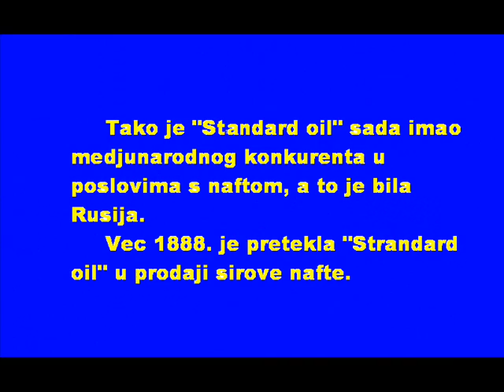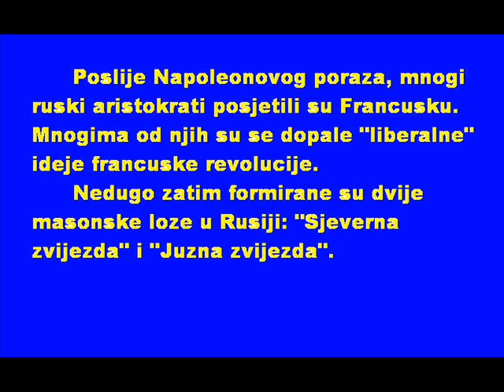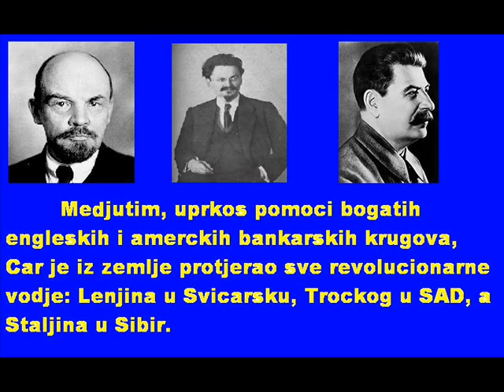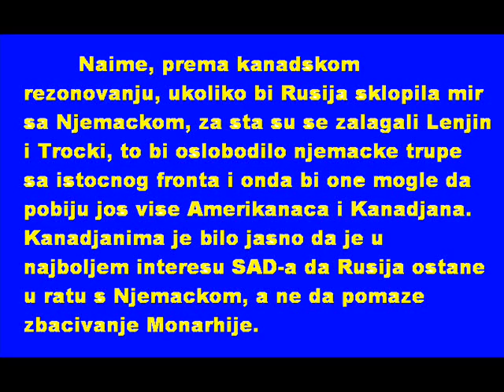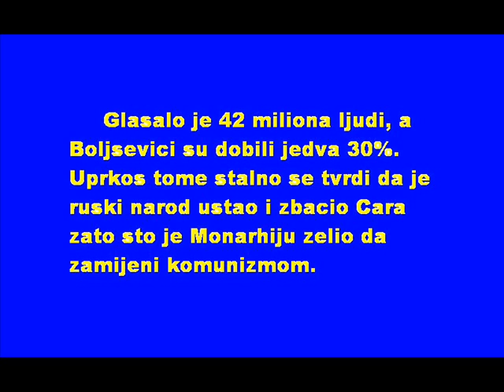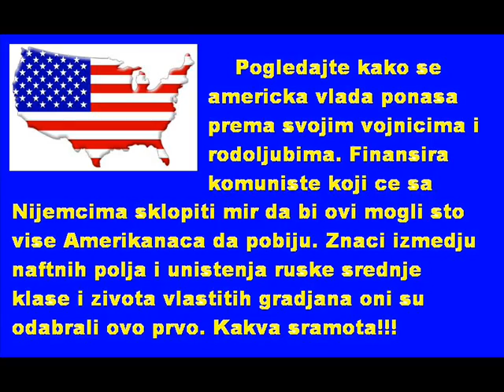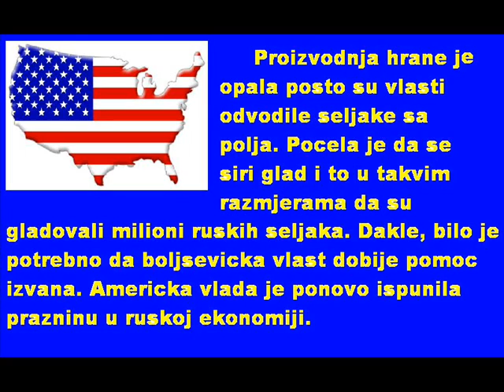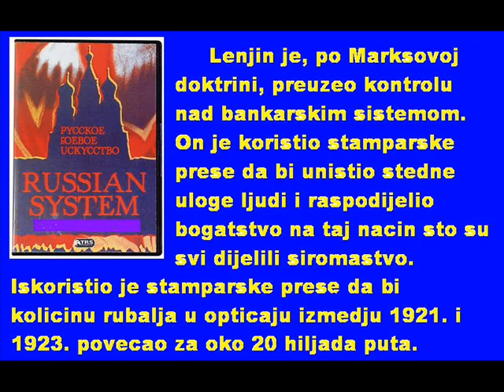Novi svjetski poredak - Ruska revolucija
Video prikazuje Rusku revoluciju u sasvim drugom svijetlu. Ne propustite da saznate pravu istinu. Vrijedi pogledati.